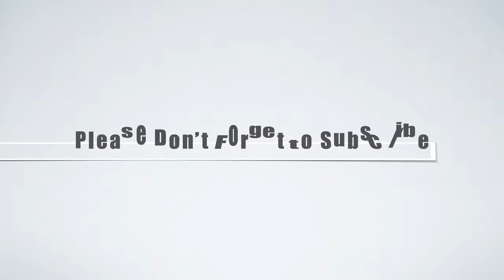Microsoft Flight Simulator 2020 | FlightSeeing - Brighton Pier - 4K UHD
FlightSeeing - Episode one
Brighton Pier.